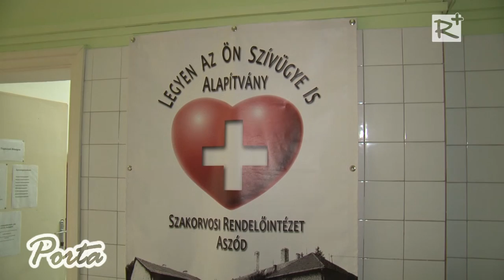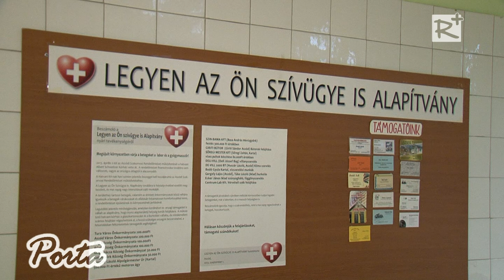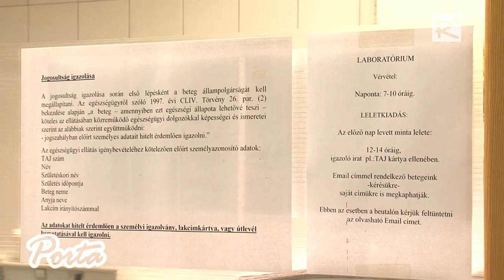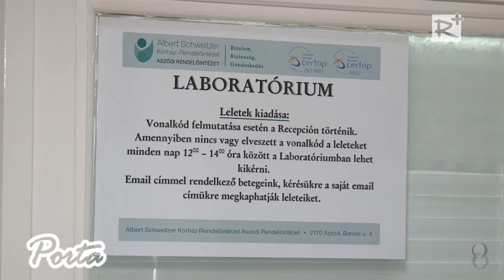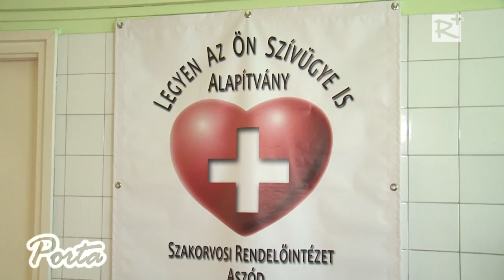Templom tégláiból rendelő - 50 éves az Aszódi Szakorvosi Rendelőintézet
Fél évszázada épült fel az aszódi sztk, vagy ahogyan ma hívják rendelőintézet. Sajátos körülmények között. A kommunista rendszer lerombolta az aszódi templomot. Barlai Edit szemtanúja volt a templom felrobbantásának, majd kötelező társadalmi munkában, gimnazistaként, neki is át kellett hordania a templom tégláit egy telekre, ahol felépült az sztk épülete - a templom építőanyagából.